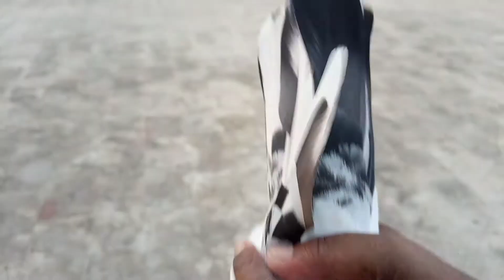High quality breeder pair || best quality pair || highflyre breeder pair || umar pigeon lover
Hello guys aslam o alaikom fnds aj ki video m mene ap ko apna high quality breeder pair ka shok krwaya agr ap ko video achi lgi tu like share or mery channel ko subscribe zror kery thanks for watching this video

umar pigeon lover,
top 10 pigeon in the world,
beautiful pigeon,
pigeon videos,
kabutar,
breed pair,
kabootar,
top 10 king pigeons,
kabootar video,
kabootar ka dana,
kabootar pak,
kabootar panjabi,
pakistani kabootar,
breeder pair ,
Pigeon Lover,
Pigeons,Best,
beerder pigeon,
Top 10 pigeon pakistan,
Kabootar ki naslen,
Kabootar ka shoq,
world best kabootar,
Best quality pair,
top class,
top class breeder pair,